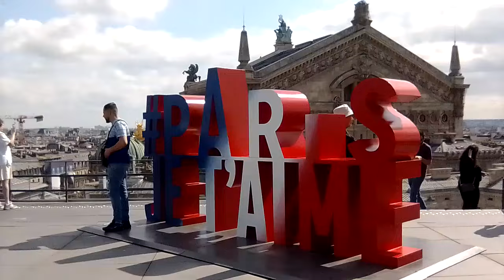Смотровая площадка 📸 обзор центра Парижа. Галерея Лафайет 👗 Шопинг/Panoramique 📸 Galeries Lafayette.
Смотровая площадка на крыше Галерея Лафайет, старинный универмаг в центре Парижа. Рядом опера Гарнье. Метро 9.  Универмаг где обычно ставят новогоднюю ёлку, под красивым куполом.